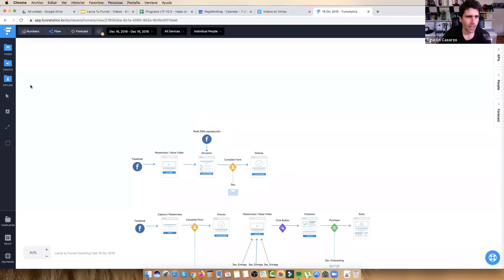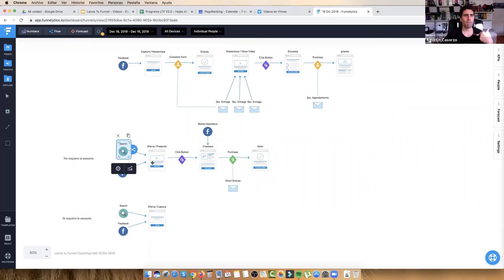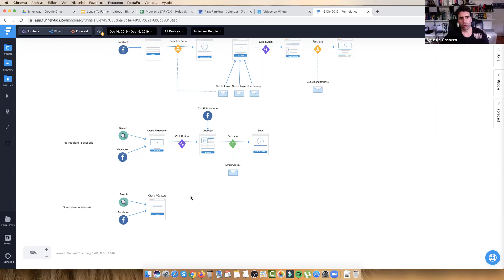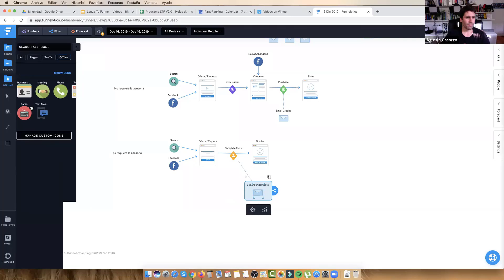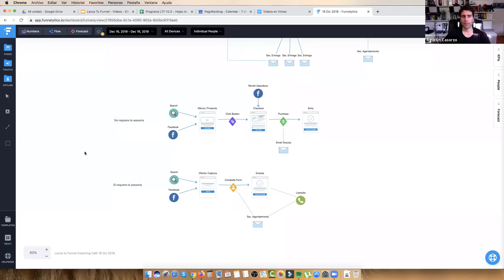Variaciones en un Funnel de Decisión en Marketing Digital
En un Funnel de Calificación es posible realizar modificaciones con el objetivo de llegar adecuadamente al cliente ideal.

⭐Si quieres aprender Los 7 Pasos para Vender Cualquier tipo de Producto o Servicio Implementando el Sistema Automatizado de Ventas, regístrate para el Webinar GRATIS aquí ➡️